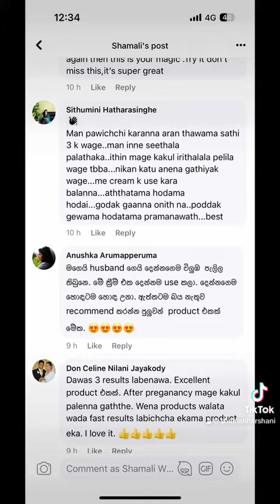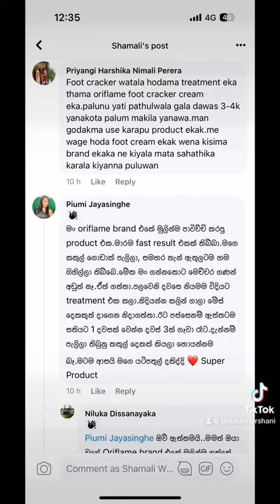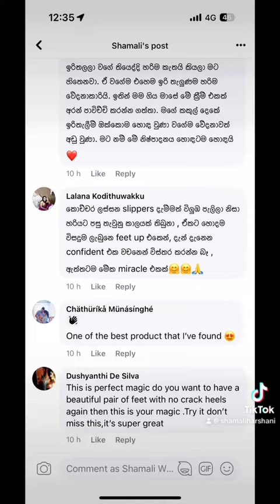20 October 2023